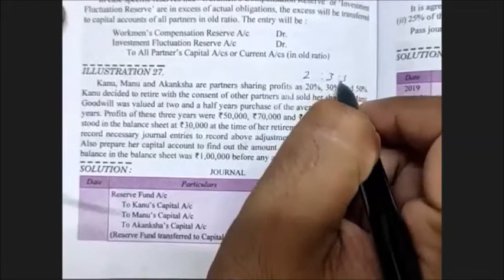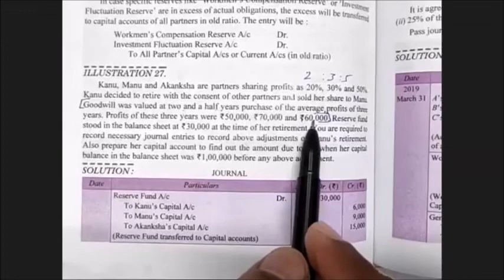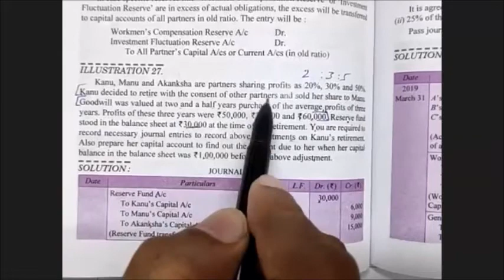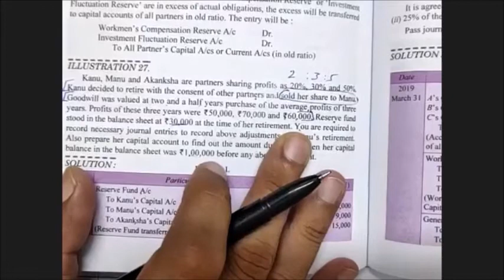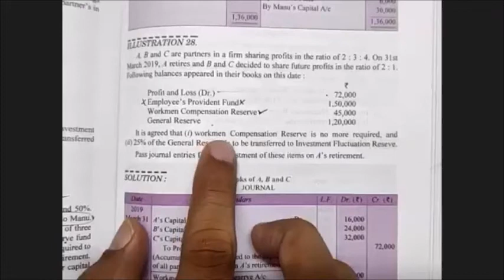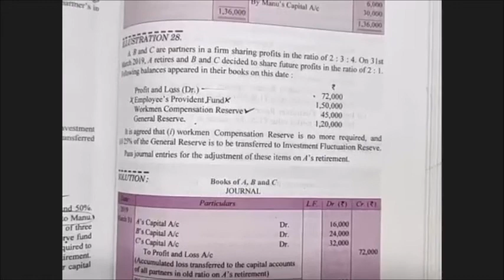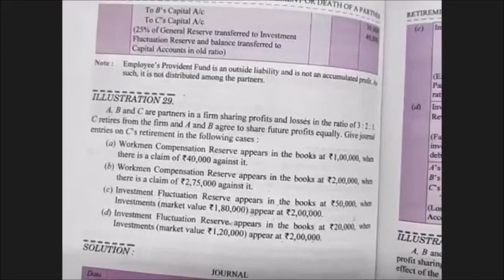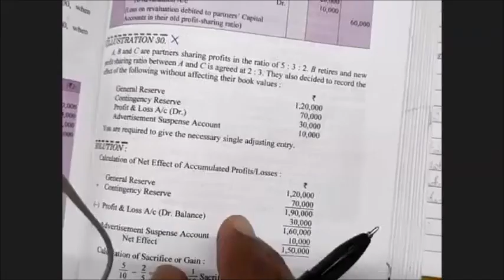Class 5 Retirement reserves and accumulated losses